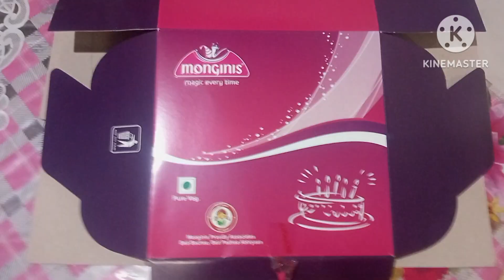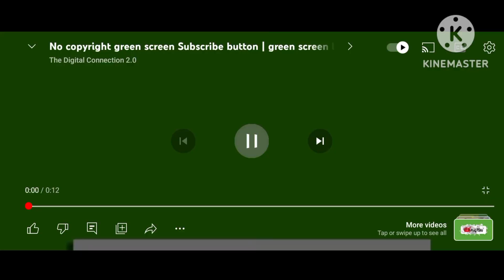Aaj Hamne Ashwindada ka 80 years Birthday celebration Kiya, Rameshbhai-Selvi Aunty mast Cake 🎂 laye.